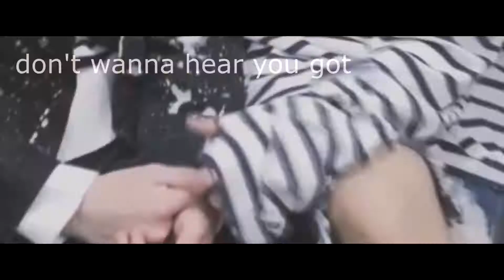taekook ; bts ; and love not a choice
i was in a rush in this, i made some mistake and i got lazy at the end :(
thanks for the editing tip marshall
ill be uploading more edits in future, soon right now i need to focus on my studies.